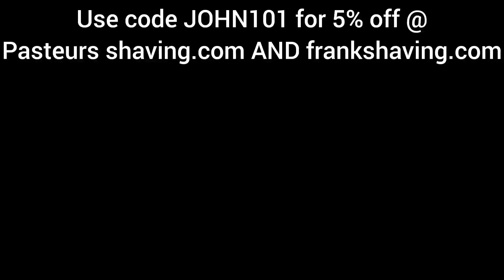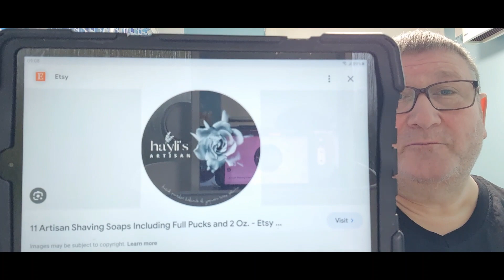The 1st annual "johnshaves 101" Shave Oscars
Using and reviewing razors, blades and other stuff used in traditional wet shaving and grooming

   the use of affiliate links results in a small commission from the company 100% of this will help finance the channel , the way it works is…you use the link above to take you to the razor company any subsequent purchases made from that window will result in a commission thankyou in advance

where possible, links to items used in today’s shave will be found below